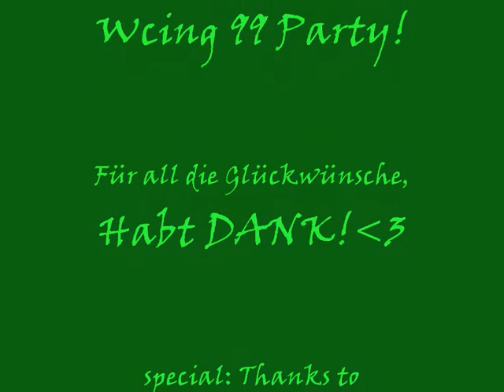Tympan's Wcing Party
Tympan get 99 Wcing, 1M Drob party and much more !!
party with Gwox.

All music used in this video are properties of their respected owners. Music in this video is used as a background and are not to be sold to make a profit.

Both video and audio are used for free entertainment purposes only. Consider this free advertising.